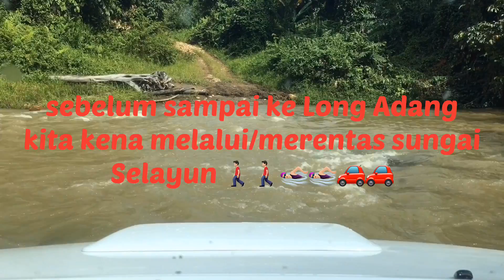Long Adang..ada apa disana gaiss🤣🤣